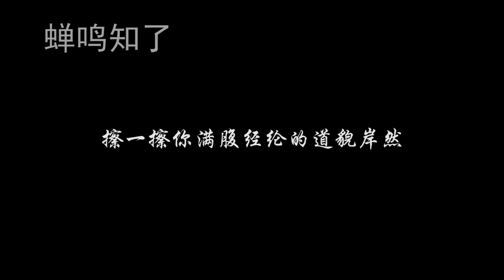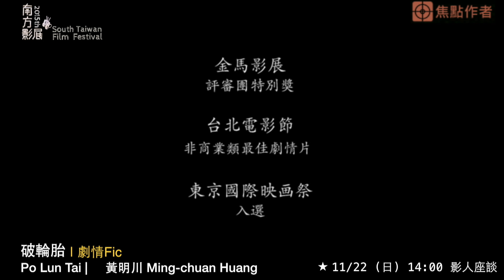2015 南方影展STFF【焦點作者】單元預告 Trailer #2/10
2015南方影展｜11/13~22｜全美戲院